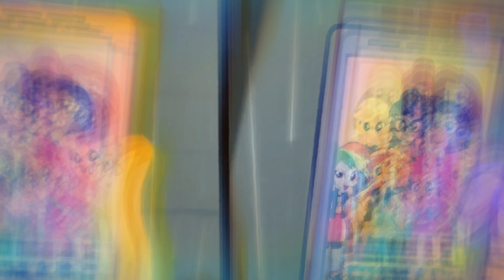September 16, 2020